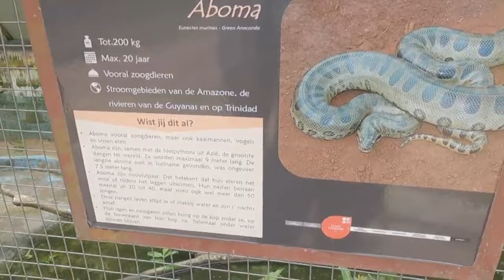Exploring Suriname's Wildlife and Nature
Discover the hidden gem of South America! Immerse yourself in Suriname's lush rainforests, encounter incredible wildlife, and experience the magic of untouched nature.

This video was created with a GoPro, Insta 360 sometimes a smartphone and edited with my MacBook Air.
Macbook Air.
See also:
Natural History and Ecology of Suriname
The History of Suriname: From Plantations to Paradise
Suriname Travel Guide 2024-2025: Your Definitive Handbook to Explore the Culture, Nature, and Hidden Gems of Suriname (Adventure & Fun Awaits Series) Paperback – January 31, 2024

CURAÇAO TRAVEL GUIDE 2024: Discover The Vibrant Colors And Rich Culture Of Curaçao: Your Ultimate Travel Companion To The Caribbean Gem

Reef Smart Guides Curaçao: (Best Diving and Snorkeling Spots in Curaçao)

CURACAO TRAVEL GUIDE 2024: A New Pocket Guide to Uncover Hidden Gems, Dive into Dutch Caribbean History, and Plan Your Perfect Beach Getaway with Local Tips and Itinerary

Maybe you also interested in travel guide book Colombia